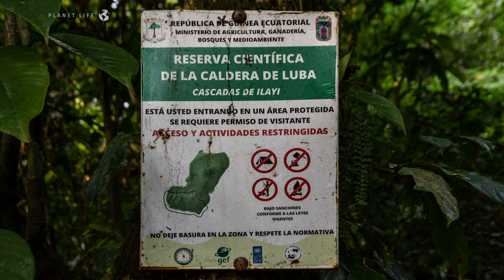Drills and Green Sea Turtles in Equatorial Guinea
Trying to find one of the World's most elusive Primates, and observing nesting Green Sea Turtles at Night
00:00 - Intro
00:26 - Country Introduction
01:48 - Pico Basile
02:25 - Caldera
04:20 - Sea Turtles
06:02 - Night Walk
06:45 - Birds
07:05 - Primates
08:15 - Drills
09:25 - Walk Out
11:34 - Outro